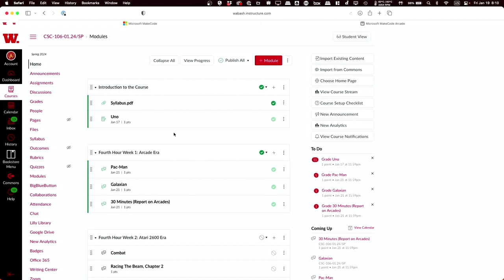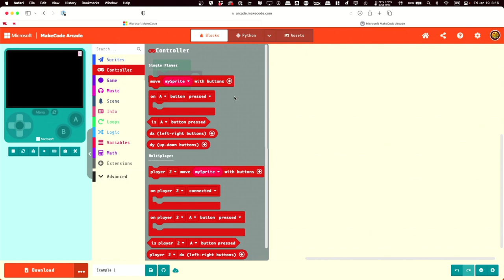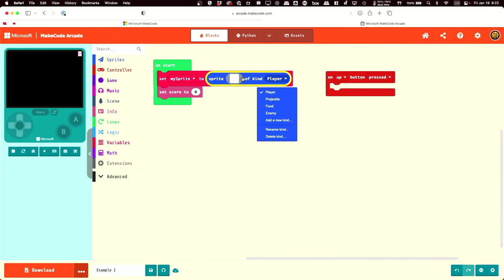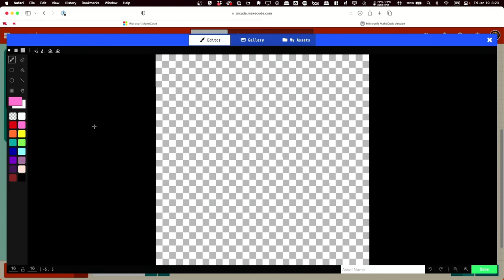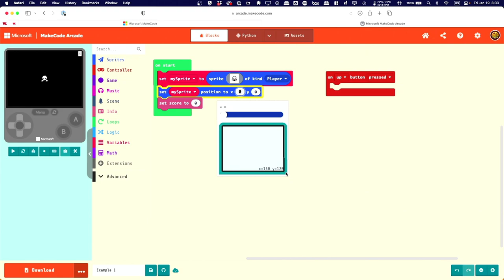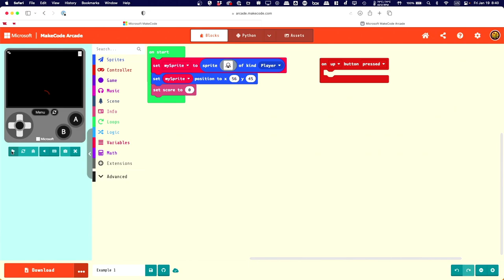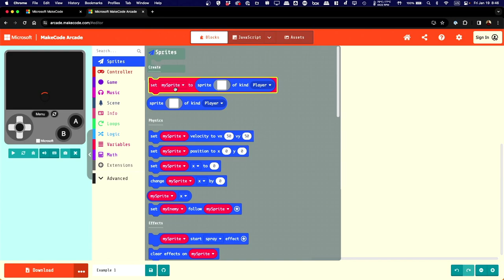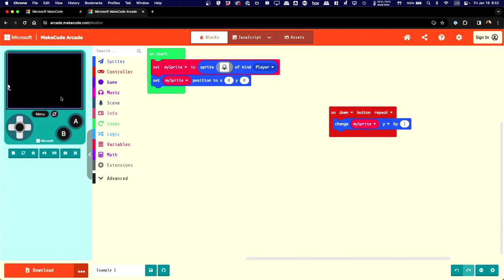CSC-106: 19 January, Getting Started with MakeCode Arcade